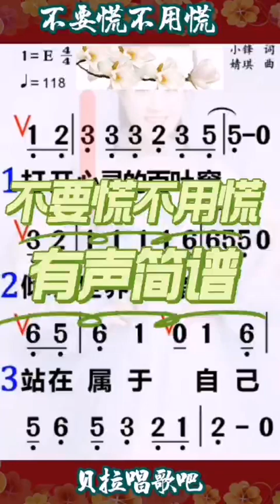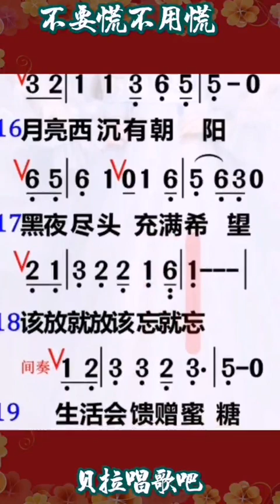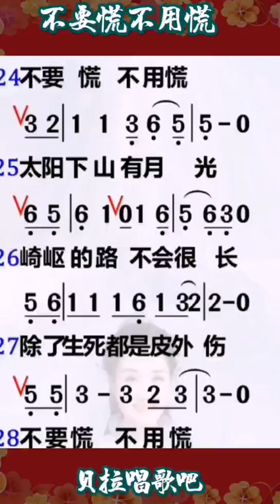4，不要慌不用慌，有声简谱，“不向任何人臣服我不着急不着急一定会有人爱你”